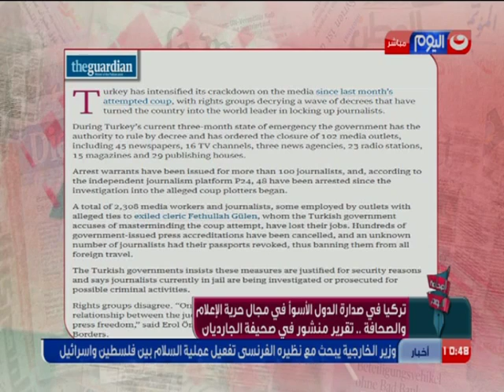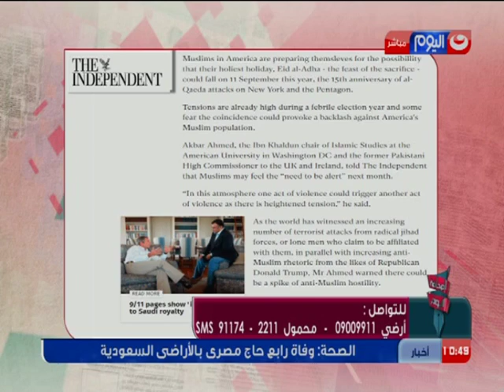تعرف على أبرز ما جاء في الصحافة العالمية مع سارة حازم